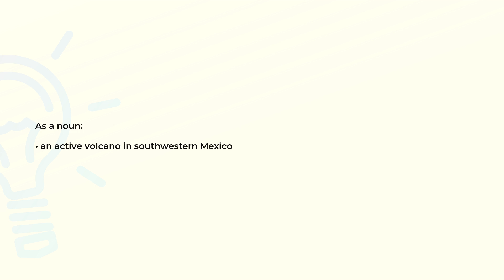What is the meaning of the word COLIMA?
Definition and spelling of the word COLIMA.

(00:00) Intro
(00:07) As a noun
(00:15) Spelling

As a noun (00:07):
• an active volcano in southwestern Mexico